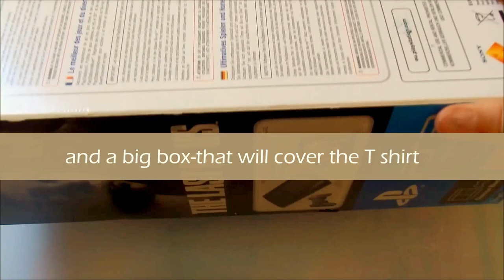Universe T shirt How to Paint a T-shirt with Planets and Galaxies | by Fluffy Hedgehog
I hope this video will inspire you to paint your own universe T-shirt. It's a lot of fun and the final result is cool and unique .